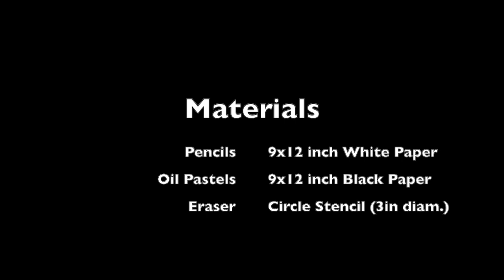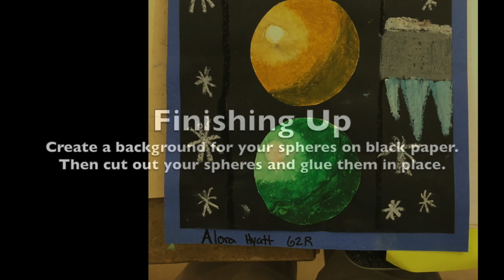3DSpheresUpdated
Oil Pastel 3-D Spheres Project